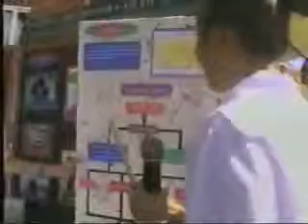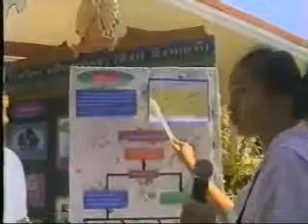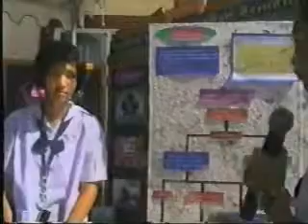บดินทร์เดชาบรรยายให้กรรมการชุด2.wmv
โครงงาน ระดับ ม. ต้น ที่เข้าประกวดต้นกล้าพลังงานลม จากโรงเรียนบดินทร์เดชา (สิงห์ สิงหเสนีย์) เป็นการใช้ประโยชนืจากลมเหลือทิ้งของคอนเดนเซอร์แอร์  นับว่าเป็นต้นกล้าแนวคิดที่ดี ต้งใจทำงานและเตรียมงานนำเสนอดีมาก